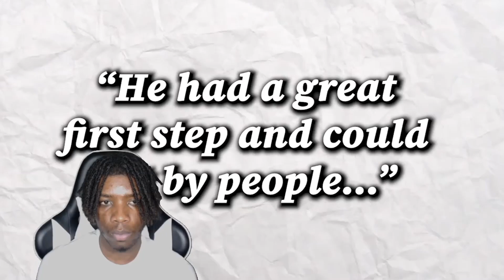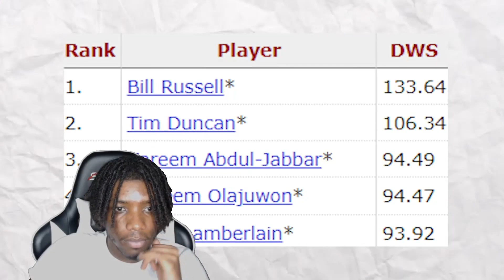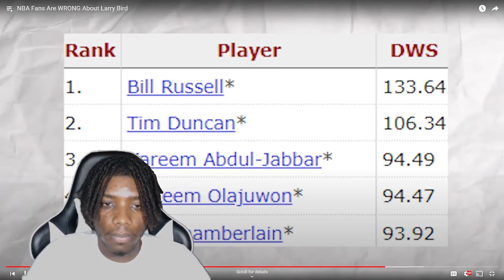YOU THINK LARRY BIRD TRASH?!? FANS ARE WRONG ABOUT LARRY BIRD | LARRY DEFENSE IS CRAZY! | (REACTION)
SEE ME HERE FOR MORE!!